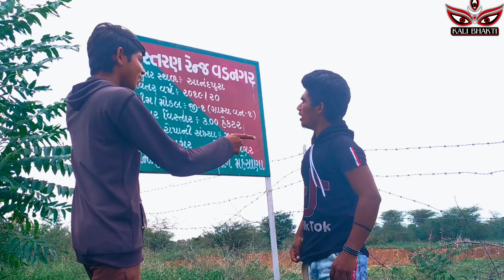નરશ્રિમા આયા ઉડતા પાડા.narsri ma aya udta pada|| comedy video